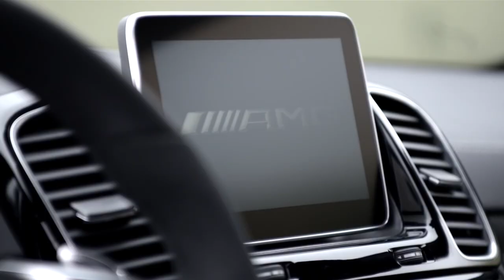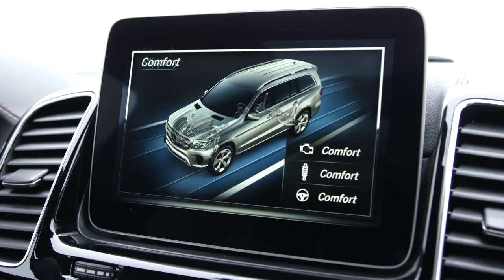Mercedes Benz GLS Trailer